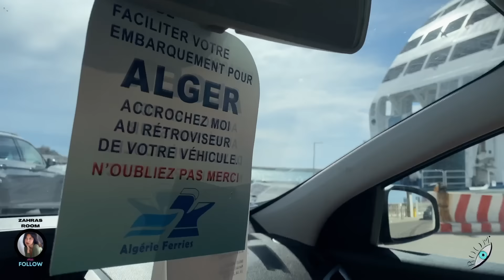JE VAIS VIVRE EN ALGÉRIE // ZAHRASROOM